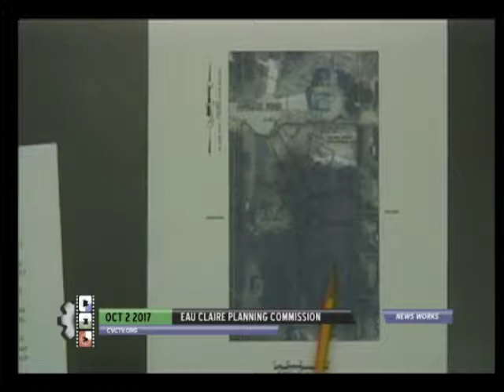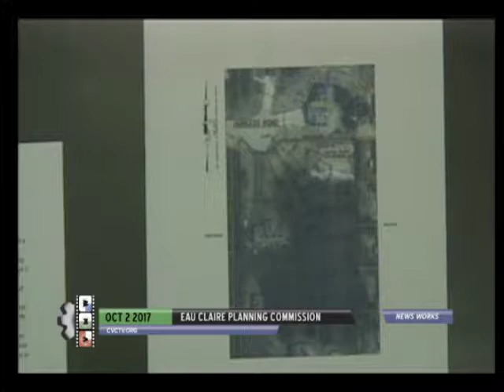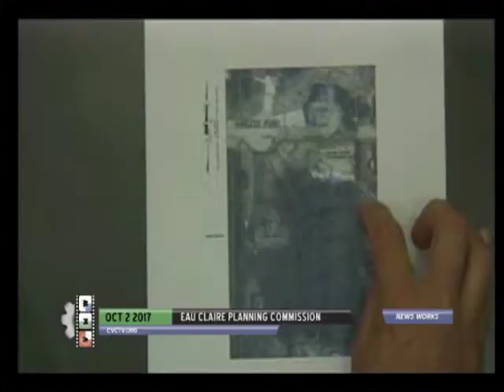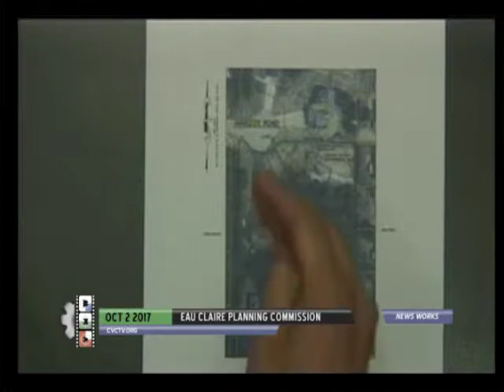Eau Claire Plan Commission Meeting - October 2, 2017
Eau Claire Plan Commission
Government Meeting